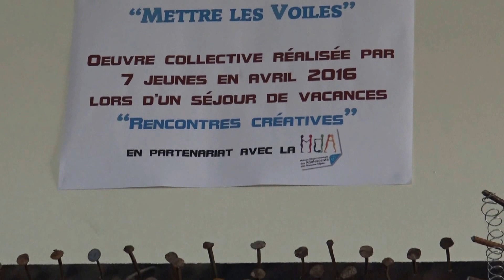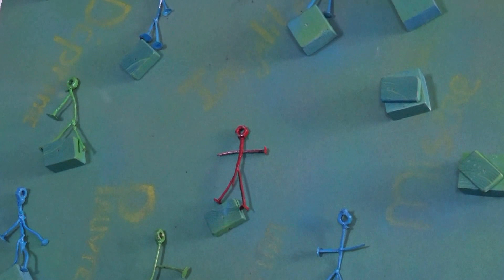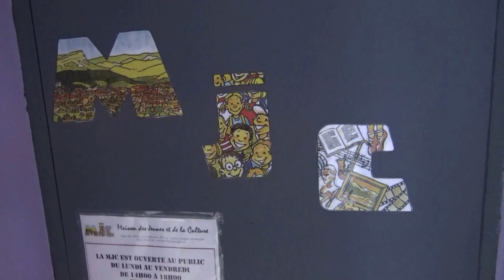"Mettre les voiles"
Oeuvre collective réalisée par 7 jeunes lors d'un séjour de vacances en Avril 2016.
 "Rencontres créatives"
Mjc Laragne et MDA.